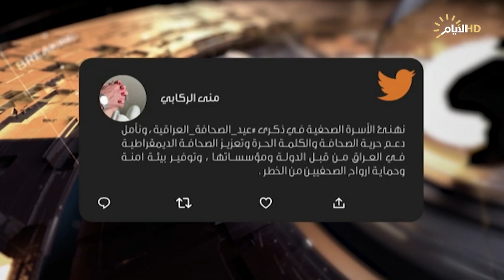حصاد الايام، عيد الصحافة العراقية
♦️الملف الاول :
عيد الصحافة العراقية .. فرصة للحماية والانصاف

 محمد الساعدي / كاتب. وصحفي

 منال المعتصم / صحفية ومقدمة برامج

♦️الملف الثاني:
تجدد تحركات رومانوسكي.. مخاوف ومحاذير

 وائل الركابي / عضو ائتلاف دولة القانون

مؤيد العلي / عضو شبكة الهدف للتحليل السياسي